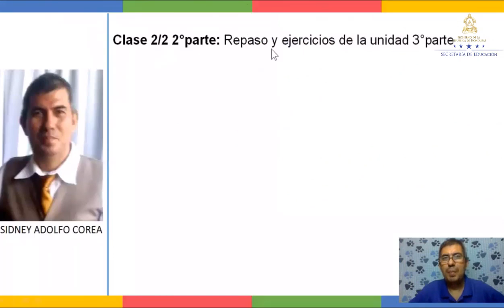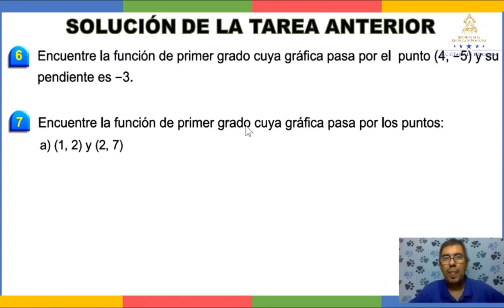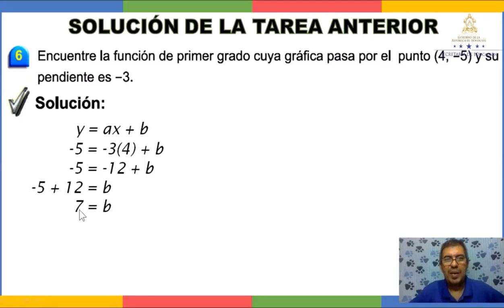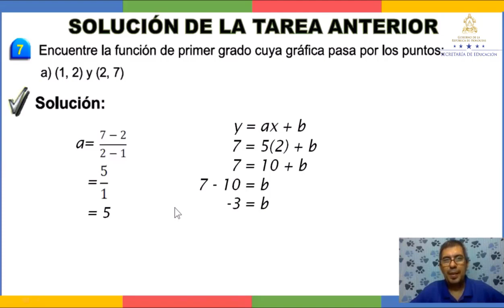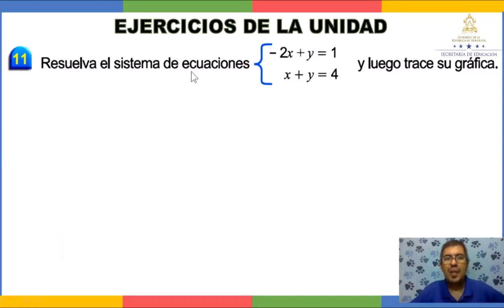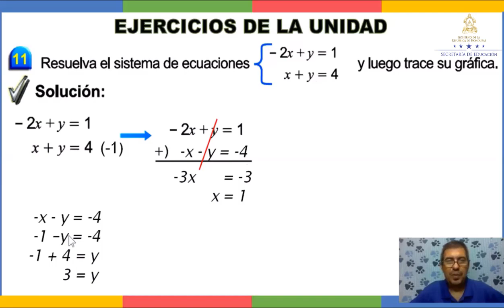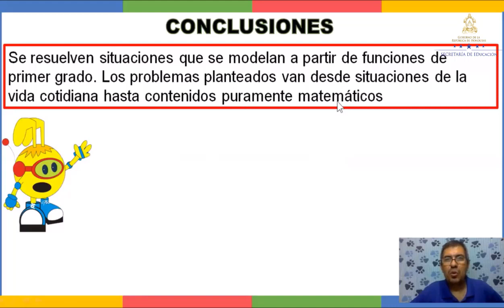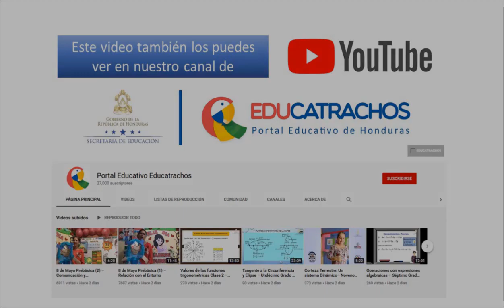Repaso sobre funciones clase 3 – Octavo Grado - Matemáticas